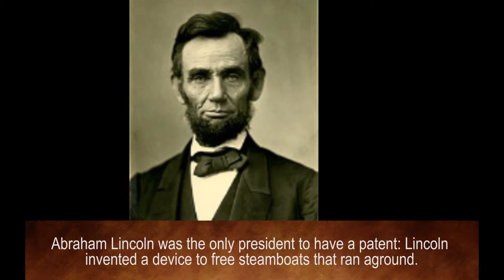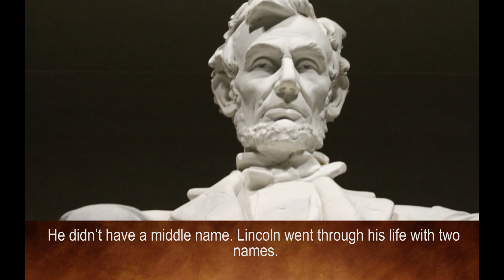Abraham Lincoln family